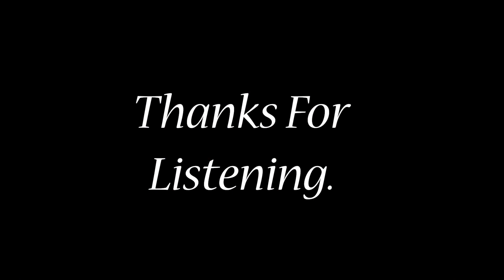🕊Find Inner Peace as you self reflect with Relaxing Music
We hope that we can help you find a moment of peace with this relaxing music video.
Relaxing music offers you wonderful energy to help mitigate and relax you or help you to rest.

Use this relaxing music for inner peace as background music to create an ambient atmosphere as you find a moment of peace through meditation.
It is great if not THE BEST solution to sleepless nights due to insomnia.

Our soft music is calm music that can also be used as work music, study music or sleep music, or that much need alone self reflection time.

Allow this calming music to help you as relaxation music, take deep breaths as you listen to your positive thoughts  or use as sleep music for soothing relaxation with a clear mind.

Everything about present day society feels like an impediment to encountering genuine feelings of serenity.

Yet, there are approaches to discover and keep up your internal harmony.

You have to discover parity and keep your mental soundness unblemished.

Here are some tips for finding peace in your life:

1. Concentrate on those things you can control

Why stress over those things you can't control? It sours your state of mind and makes you less able.

Actually ask yourself, "Is this something I can control? Will stressing be gainful in any capacity?

As an individual, you need to know which things are inside your control. Anything past that can divert you and put worry in your life.

2. Spend time in nature

Take a long walk in the park or spend a weekend camping or hiking.

You’ll feel dramatically different compared to being enclosed in a building. Your mind will start to wander.

3. Be true to yourself

DO NOT let society dictate your choices

You don't need to go through your time on earth on a profession that is great to other people.

You don't need to pursue an extravagant house.

Settle on your own choices about what's generally important to you.

4. Carry out Good Deeds

This is an incredible method to remove your concentration from yourself.

At the point when you carry out beneficial things, you become progressively mindful that others are battling.

At the point when you are caring, you get generosity consequently. You'll likewise feel a feeling of pride and fulfillment when you help another person.

The brilliant guideline says: Do unto others as you would have them do unto you.

5. Be confident

Be open and advance with your needs and wants. You're not just bound to get what you need, yet you'll additionally feel more in charge of your life.

Being passive results in having less control, which contradicts inward harmony. Be strong without being forceful.

Try not to let others hinder you, take full charge of your life. You are in charge.

6. Meditate/ Reflect

Contemplation is quieting.

Contemplation causes you to see life and its difficulties all the more precisely.

Things are regularly superior to anything they appear. Reflection can keep your brain from exacerbating things than it truly is.

Stop and contemplate for a couple of seconds and see the distinction it does to your psyche thereafter.